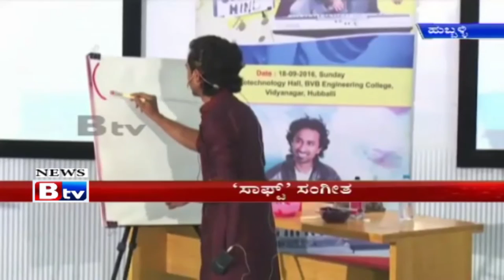BTv News of 3 World Records by Prasanna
Prasanna didn't give break to his Passion, so his Passion gave him a Breaking News. Prasanna Bhojashettar from Hubballi, Karnataka sets 3 unique and new World Records successfully in Music, Art & Literature on the same day. Check out this special news of Prasanna's 3 World Records in BTv News Kannada Channel.